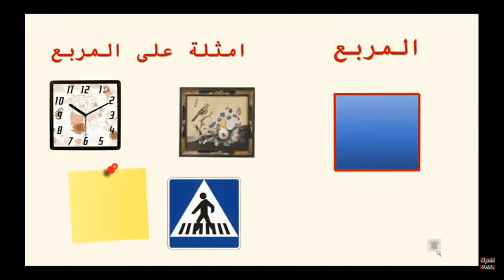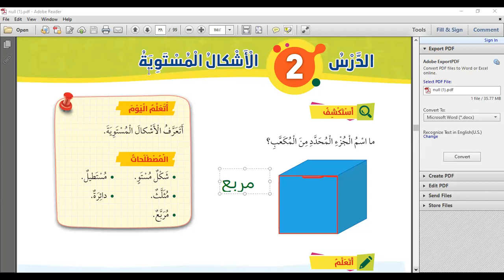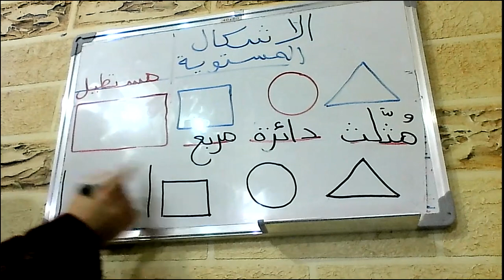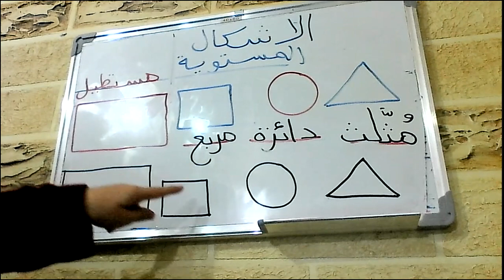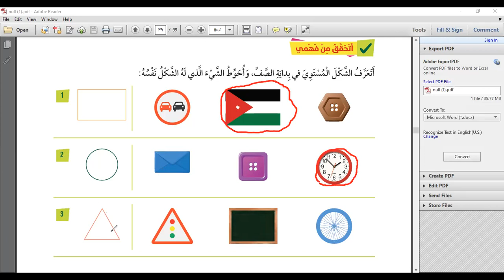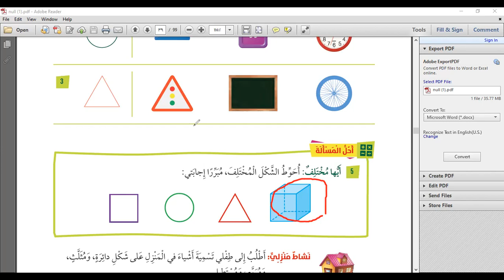رياضيات....الاول ب ........الاشكال المستويه